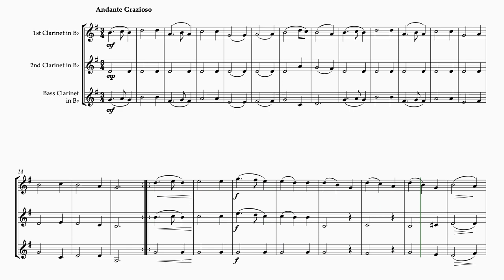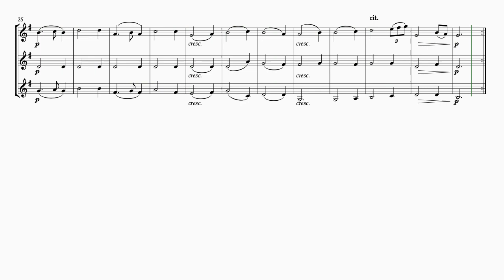Sonata No. 11 in A Major K. 331 by W.A Mozart - Clarinet Trio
Easy Arrangement for Clarinet Trio with Bass Clarinet  Substitute on Clarinet and Alto Clarinet.